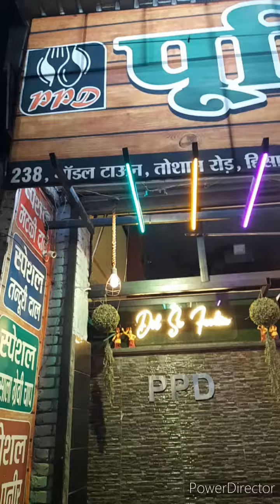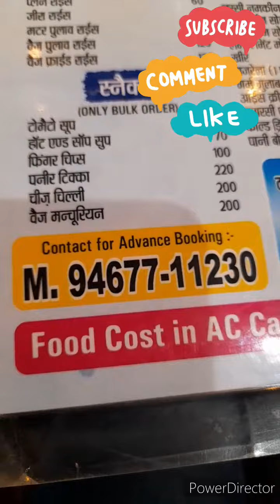Purnima Punjbi Dhaba Model Town